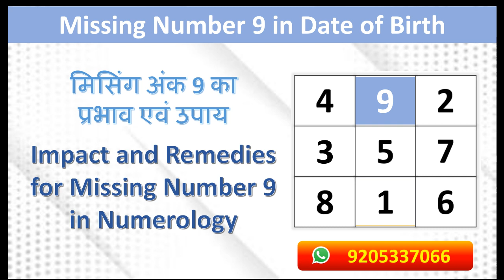MISSING NUMBER 9 IN LOSHU GRID | D.O.B में अंक 9 मिसिंग होने के प्रभाव और उपाय |IMPACTS AND REMEDIES